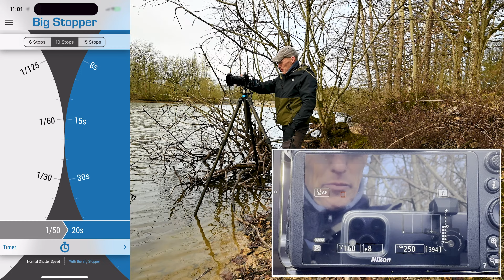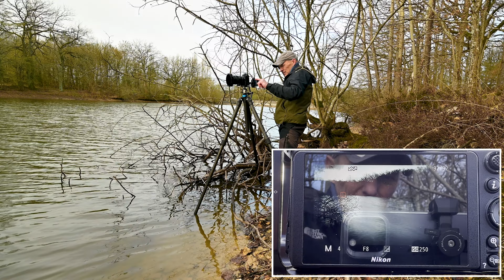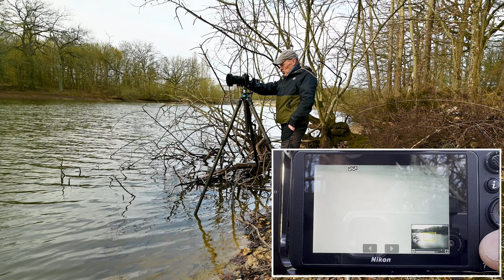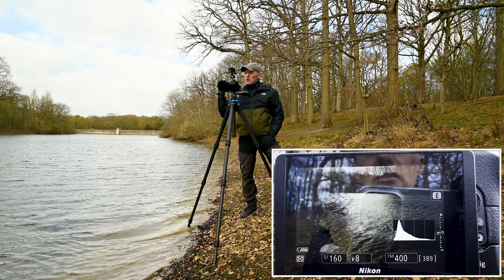Composer son image entre vitesse lente et rapide | Tuto Photographie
Dans cette vidéo, je vais vous montrer comment mélanger deux images avec des vitesses d'obturation différentes. Le but étant de figer certain éléments de l'image tout en créant un flou de mouvement sur d'autres partie de l'image.
On revoit aussi les réglages avec un filtre polarisant et un filtre ND.

Bon visionnage

Matériel Photographique:
Z lens
16-30 mm f4
24-70 f2,8
70-200 f2,8